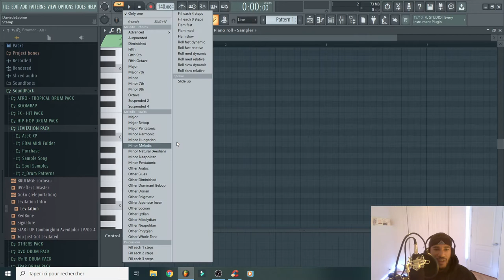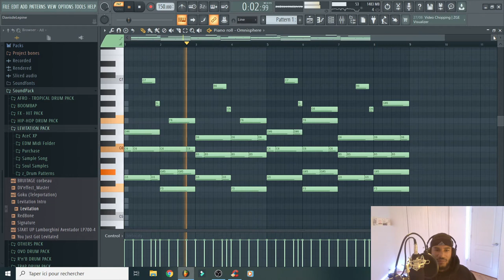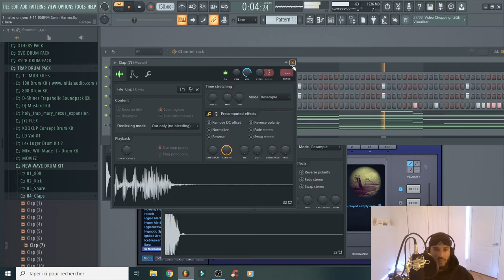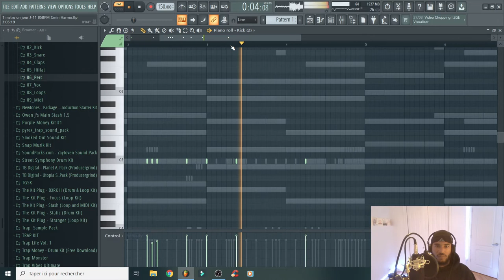EPISODE 11 - Un Jour Une Instru | Ça Devait Arriver Un Jour...